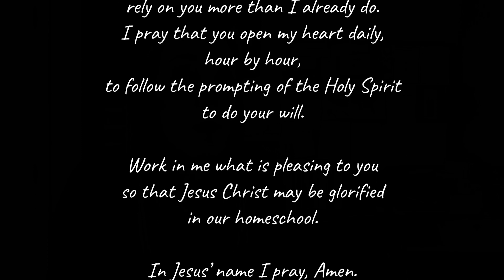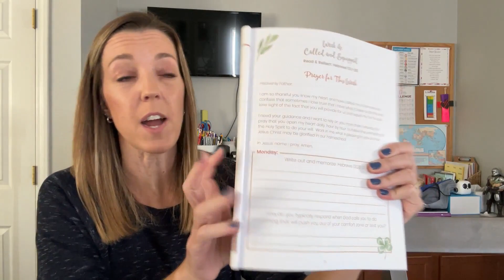WEEK 4: Homeschool Prayer Challenge | Called and Equipped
Be intentional about praying for your homeschool — join me in the Homeschool Prayer Challenge!

Favorite Bible study tools & resources from Amazon

This week's video is part of a collaboration on Homeschooling Through Hard Times.